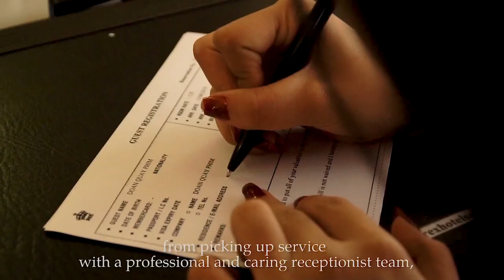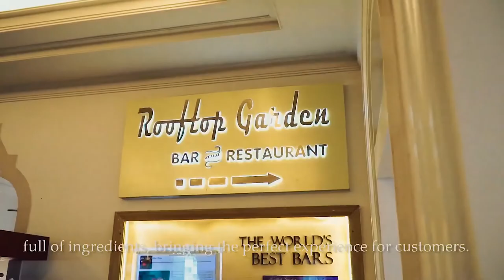Khách sạn Bến Thành (Rex Hotel Saigon)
Dịch vụ nghỉ dưỡng cao cấp và ẩm thực đa dạng, phong phú
Hiện nay, Khách sạn Bến Thành (Rex Hotel Saigon) có thể đáp ứng được nhu cầu phòng ngủ của khách hàng lên tới 286 phòng, với nhiều hạng phòng khác nhau để quý khách có thể dễ dàng lựa chọn. Vui lòng khách đến, vừa lòng khách đi, bộ phận Tourdesk luôn sẵn sàng đưa đón quý khách từ sân bay về khách sạn và chiều ngược lại, với dàn xe sang trọng và đẳng cấp.

Ngoài ra, REX HEALTH CLUB là nơi quý khách có thể đến để tận hưởng những dịch vụ chăm sóc sức khỏe và làm đẹp với những giây phút thư giãn, tăng cường thể lực tại phòng gym với trang thiết bị hiện đại, hay thả mình vào dòng nước mát lạnh tại 2 hồ bơi ngoài trời thoáng đãng của khách sạn.
Các dịch vụ ẩm thực được phục vụ liên tục tại 5 khu vực: Cafe Thiên Đường, Nhà Hàng Cung Đình, Vertical Garden (Vườn Hồng) – vườn đứng lớn nhất đầu tiên trong khách sạn 5 sao tại Việt Nam, Nhà hàng Hoàng Sa, Nhà Hàng Hoa Mai và Rooftop Garden Bar – 1 trong những quán bar nổi tiếng của Đông Nam Á, với các món ăn và thức uống đa dạng, được chế biến tinh tế tạo ra những hương vị thơm ngon đầy thu hút.

Sang trọng với không gian tổ chức tiệc và hội nghị
Ngoài ra, với hệ thống 11 sảnh tiệc và phòng hội nghị, cùng đầy đủ trang thiết bị, Khách sạn Bến Thành (Rex Hotel Saigon) sẵn sàng đáp ứng và linh động với nhiều nhu cầu khác nhau của khách hàng khi đặt tiệc tại đây. Đến với chúng tôi, quý khách sẽ được tư vấn nhiệt tình về các cách thức tổ chức, sắp xếp cũng như chi phí hợp lý cho sự kiện. Đặc biệt, tiệc cưới tại khách sạn với không gian thật sang trọng, sẽ là một kỉ niệm đáng nhớ cho các cặp đôi, mở ra trang nhật ký đầu tiên của cuộc sống hôn nhân thật hạnh phúc.

Nhà hát Rex Sen Vàng – nơi trình diễn văn hóa Việt Nam
Một sản phẩm đậm nét truyền thống của Khách sạn Bến Thành (Rex Hotel Saigon) được xây dựng với tất cả tâm huyết của Ban quản lý cùng nhân viên tại Vertical Garden (Vườn Hồng), đã trở thành điểm đến đặc sắc của du khách. Đó chính là Nhà hát Rex Sen Vàng – sân khấu múa rối nước đầu tiên nằm trong lòng khách sạn 5 sao, với sức chứa lên tới 120 chỗ ngồi. Các buổi biểu diễn bắt đầu vào lúc 18:30 vào mỗi tối thứ Ba, thứ Năm, Thứ Bảy và Chủ Nhật hàng tuần, bao gồm các tiết mục nghệ thuật truyền thống đặc sắc và múa rối nước ấn tượng, mang đậm nét văn hóa Việt Nam.

REX HAVANA CLUB - Điểm đến mới dành cho khách hàng
Một địa điểm gặp gỡ bạn bè mới cho quý khách, là nơi giao lưu và mở rộng các mối quan hệ trong một không gian tách biệt và thanh lịch. Phong cách trang trí cổ điển, nội thất gỗ cao cấp và những bộ ghế sofa sang trọng, được bọc bằng da tạo ra sự độc đáo, cùng ánh đèn vàng sáng, không gian Rex Havana Club hiện lên thật ấm cúng và đẳng cấp.
Rex Havana Club là nơi duy nhất đã được phê duyệt và cấp phép chính thức, cung cấp sản phẩm độc đáo của công trình hợp tác từ thành phố Havana thuộc đất nước Cuba xinh đẹp, đến với thành phố Hồ Chí Minh sôi động của đất nước Việt Nam.
Đến với Rex Havana Club, quý khách sẽ được trải nghiệm những sản phẩm dịch vụ mà không phải ai cũng có cơ hội thử qua. Rex Havana Club tọa lạc trên lầu 6 của Khách sạn Bến Thành (Rex Hotel
Saigon), mang lại một không gian trang nhã, sang trọng và đảm bảo sự riêng tư cho khách lui đến.

Hãy ghé thăm chúng tôi, quý khách sẽ có những trải nghiệm dịch vụ tốt nhất và hài lòng nhất!